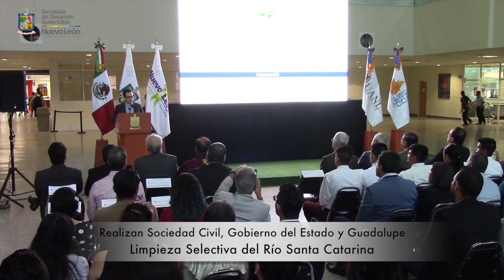Limpieza Selectiva del Río Santa Catarina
La Organización Civil, Sociedad Sostenible AC (SOSAC) en conjunto con la Secretaría de Desarrollo Sustentable y el municipio de Guadalupe, organizaron y realizaron labores de limpieza y remoción de residuos y de plantas exóticas invasoras en el lecho del Río Santa Catarina en Junio de 2019. El evento contó con la presencia de más de 280 voluntarios entre integrantes de SOSAC, estudiantes de la Prepa Militarizada, Cadetes de Policía de Guadalupe, funcionarios públicos, familias y ciudadanos en general quienes recolectaron más de una tonelada de plantas exóticas invasoras y 120 kilos de residuos.